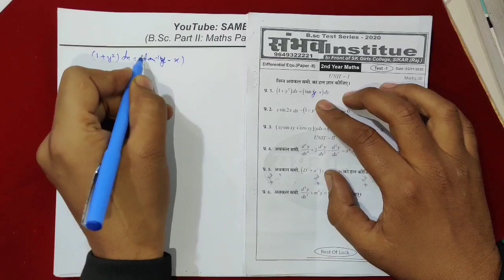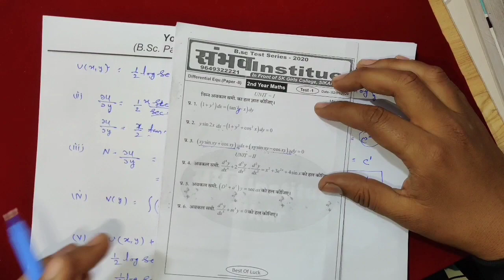B.Sc 2nd Year I Differetial Equation Unit-1 Paper-II Important Questions I N.C Sir | SAMBHAV SIKAR